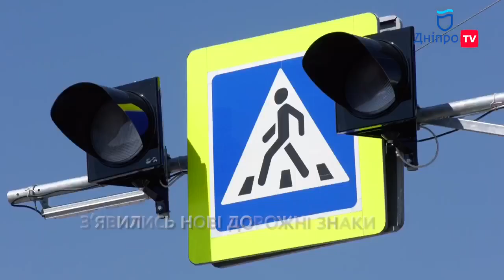Я люблю Дніпро | Безпечний перехід на перехресті Полтавського шосе та вулиці Мохова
На перехресті Полтавського шосе та вулиці Мохова з’явився новий пішохідний перехід .Тут нанесли помітну червоно-білу розмітку з термопластику. Також з’явились нові дорожні знаки та відбійники зі світловідбивачами. А водіїв вночі про пішохідний перехід попереджуватиме світлофор, мигаючи жовтим кольором. Дніпро – безпечне місто